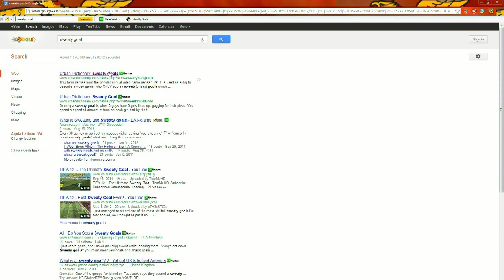Is FIFA 13 too Sweaty?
Is fifa 13 to sweaty? did Ea kinda fail on this game?